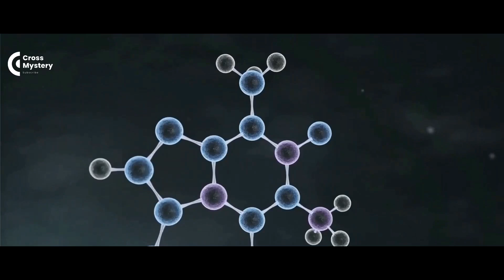Origins of Earth's Water: Earth Water Is Older Than The Sun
In this captivating video, we dive deep into the mind-boggling revelation that Earth's water is actually older than the sun! Join us on a scientific exploration as we uncover the groundbreaking research that supports this mind-bending claim. From ancient ice cores to interstellar dust particles, we'll unravel the mysteries surrounding the origins of Earth's precious water. Prepare to have your mind blown!

Don't miss out on this rare opportunity to gain a whole new perspective on our planet's most vital resource. Let's spread the knowledge and dive into the awe-inspiring secrets of Earth's ancient waters together. 🤯✨🔬

OUTLINE:

00:00:00 "The Cosmic Mystery of Water"
00:02:02 An Interstellar Traveler"
00:03:47 A Cosmic Nursery"
00:05:45 "From Cosmic Clouds to Earth's Oceans"
00:07:51 A New Perspective on Life"